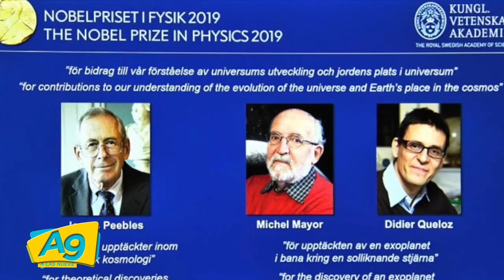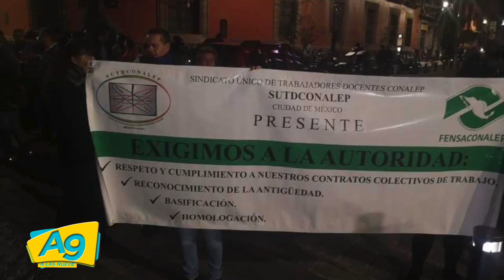A Las 9 - EL Jefazo en Reporte a las 9 con Alexis Arratia 15oct19